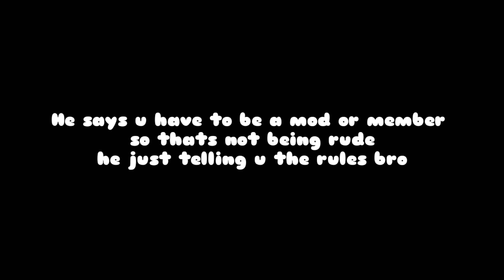To mr derp guy who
this not a hate video